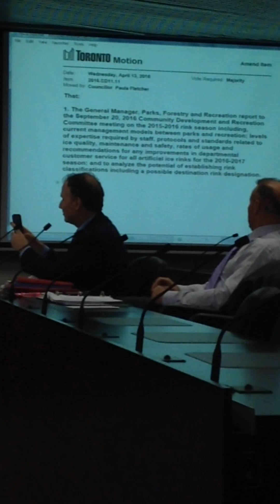Outdoor Rink Report 2016 Deputation Councillour comments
April 13, 2016 - 9:30 AM - Meeting 11 - Complete
Community Development and Recreation CommitteeCD11.11 Centre for Local Research into Public Space Skating Rink Report  (Ward All) Amended
Communications
(April 12, 2016) Submission from Simon Chamberlain (CD.New.CD11.11.1)
Speakers
Jutta Mason, Centre for Local Research into Public Space

Motions
1 - Motion to Amend Item moved by Councillor Joe Mihevc (Carried)
That the 2016 Outdoor Rink Report be forwarded to the General Manager, Parks, Forestry and Recreation as input for future planning.

2 - Motion to Amend Item (Additional) moved by Councillor Paula Fletcher (Carried)
That:

1. The General Manager, Parks, Forestry and Recreation report to the September 20, 2016 Community Development and Recreation Committee meeting on:

a.  the 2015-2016 rink season including current management models between parks and recreation; levels of expertise required by staff; protocols and standards related to ice quality, maintenance and safety; rates of usage;

b. recommendations for any improvements in departmental customer service for all artificial ice rinks for the 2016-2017 season; and

c. an analysis of the potential of establishing rink classifications including a possible destination rink designation.